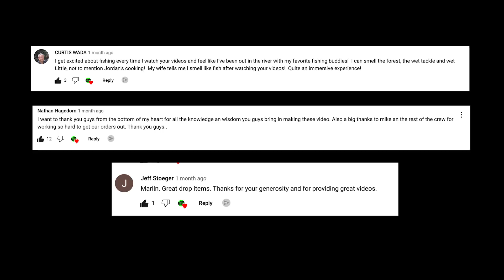This NEW Trout Fishing Tactic Will BLOW Your MIND! (UNCONVENTIONAL)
Looking to take your trout fishing game to the next level, or maybe even just try a trout fishing tactic that might be a little unconventional? Look no further than this video! Jordan is in Patagonia Chile on an incredible trout fishing stream. He is going to show you a game-changing approach to catching trout that you won't find in any fishing manual.

Our unconventional tactic will challenge everything you thought you knew about trout fishing, especially with a fly rod. We'll walk you through step-by-step how to use it and provide tips and tricks for maximizing your success. Whether you're a seasoned angler or a beginner, this video is guaranteed to help you catch more trout than ever before.

▶ Keep Up To Date With Us In REAL TIME!

Addicted Fishing
7509 South 5th St. STE 102